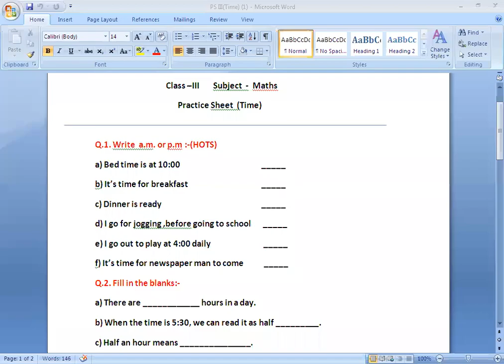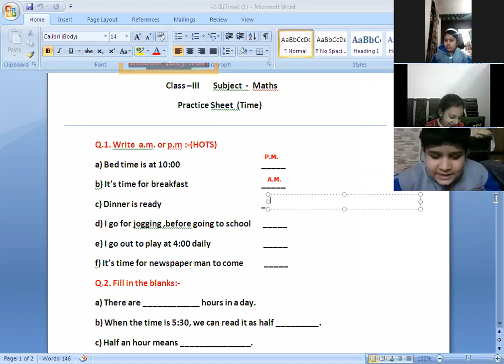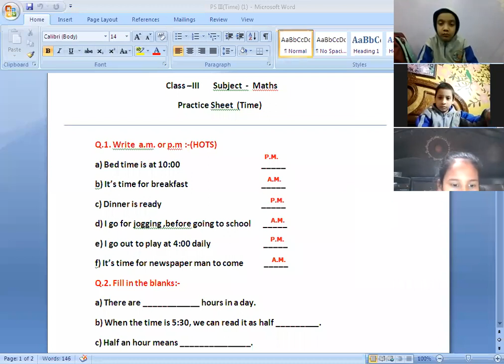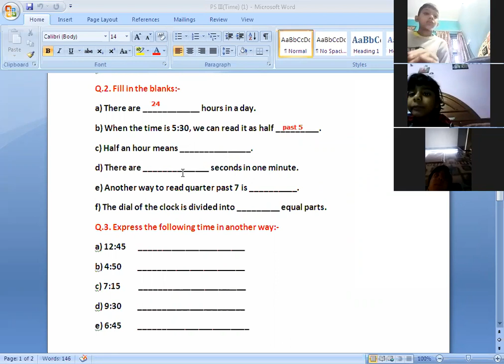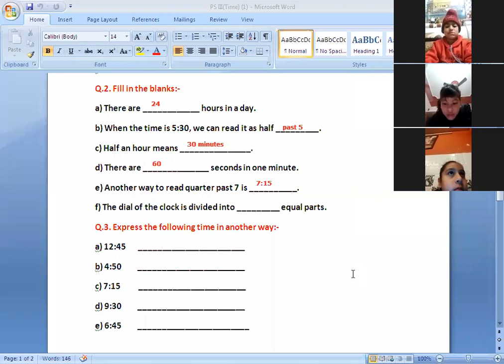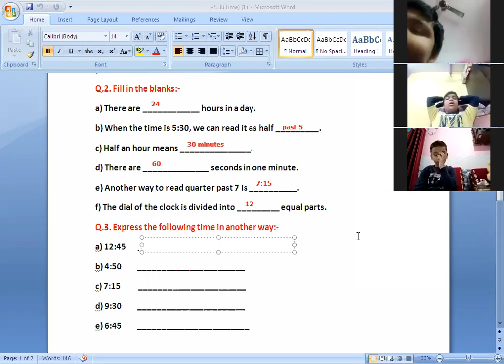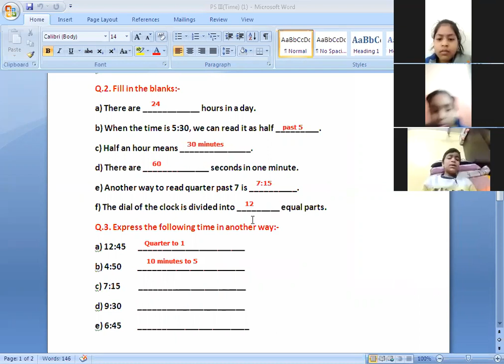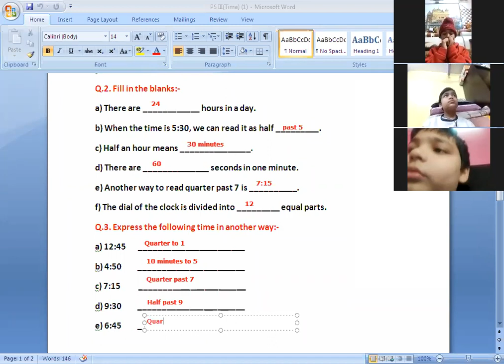Class -3 Maths Topic-Time (Revision Sheet)(08-02-22)